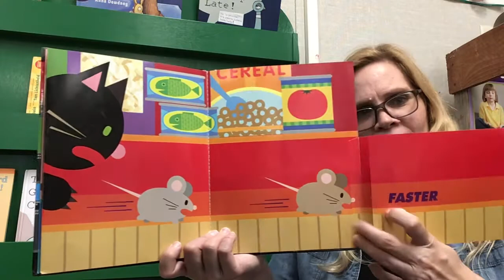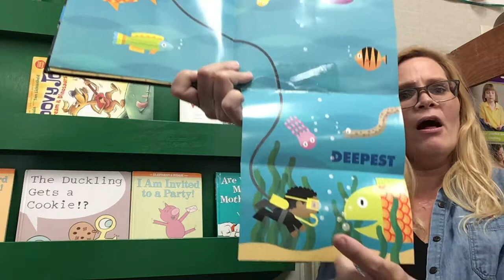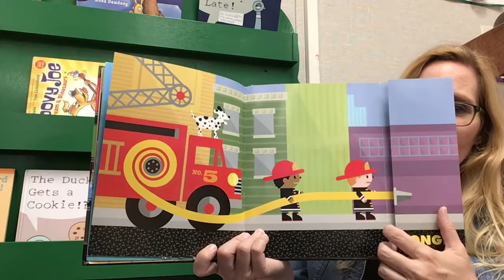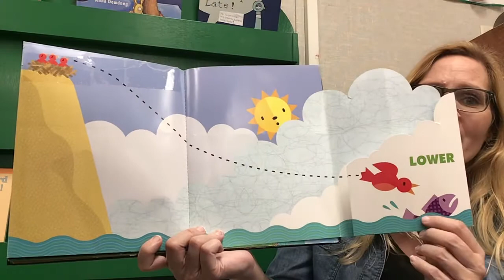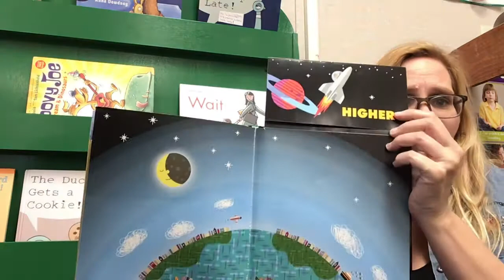Miss Linda Reading “the Big, bigger,biggest” book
Book read